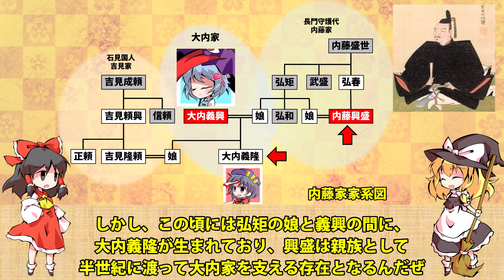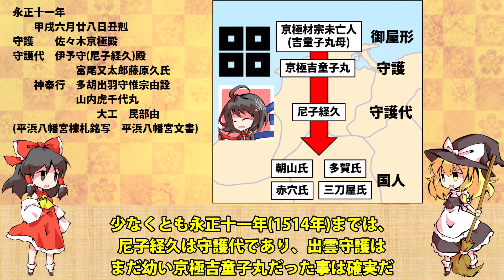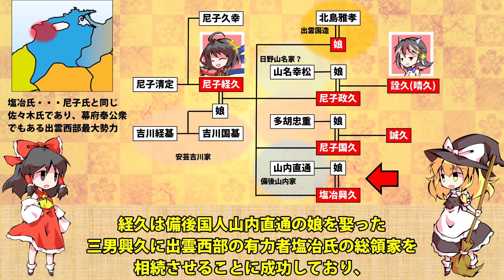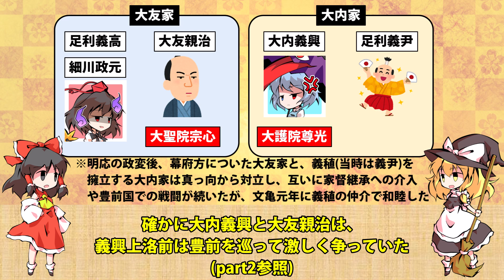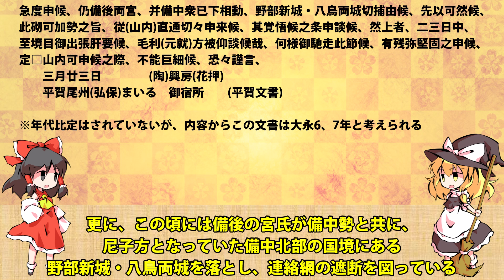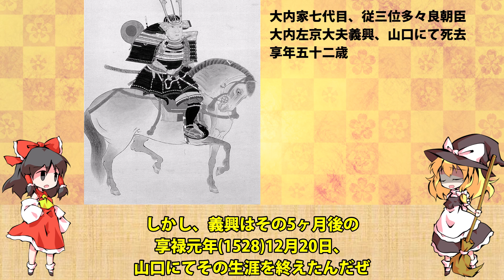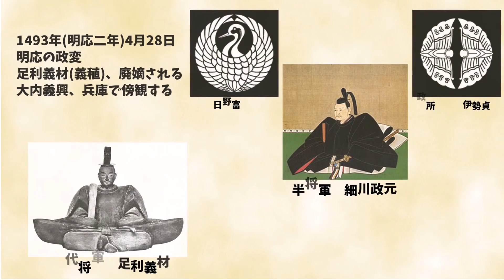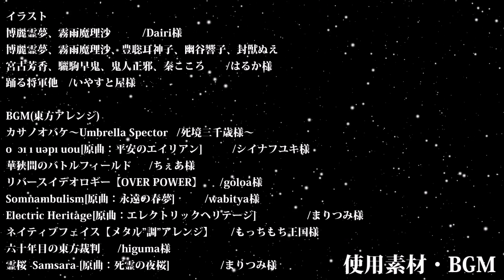西国の覇者！大内義興 part7「西国覇者の死と西国戦国史の幕開け」【ゆっくり武将解説】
遂に完結！！

次回⇒2021年1月

こんばんわ、2020年夏から半年余り大内義興解説を作り続け、遂に完結したしかかくです。
この動画を機に大内家や西国戦国史に興味をもっていただけたら幸いです。
今後の予定については後語りにて述べておりますのでそちらもどうぞよろしくお願いいたします。

参考文献
「萩藩閥閲録」「三浦文書」「益田家文書」「石見吉川家文書」「吉川家文書」「山内首藤文書」「平賀文書」「小早川家文書」「天野毛利文書」「毛利家文書」「佐々木文書」「鰐淵寺文書」「大内氏実録」「棚守房顕覚書」「平浜八幡宮文書」「大館常興書札抄」

藤井崇『大内義興 : 西国の「覇者」の誕生』
長谷川博史『大内氏の興亡と西日本社会』
山本浩樹『西国の戦国合戦』
岸田裕之『毛利元就～武威天下無双、下民憐愍の文徳は未だ』
河村昭一『安芸武田氏』
福尾猛市郎『大内義隆』
河合正治『安芸毛利一族』
大内氏歴史文化研究会「大内氏の世界をさぐる」
岸田裕之「大名領国の構成的展開」
川岡勉「尼子氏による出雲国成敗権掌握」
長谷川博史「戦国大名尼子氏権力の形成 - 出雲国奉公衆塩冶氏の掌握と討滅」
松浦義則「戦国大名の領主層掌握についてー出雲尼子氏を例として」
今岡典和「戦国期の守護権カ - 出雲尼子氏を素材として」
岡村吉彦「総論-戦国時代の伯耆地域における戦乱史」
田中修實「備中国新見庄をめぐる「国人」 －多治部氏と新見氏－」
長谷川博史「大永七年備後国和智郷細沢山合戦と陣城遺構」